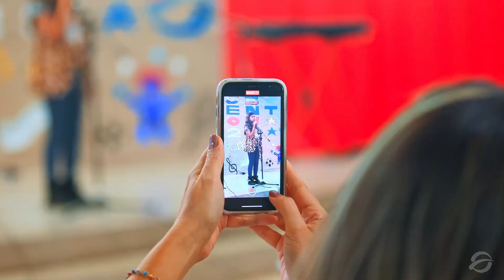PASB Talent Show 2023